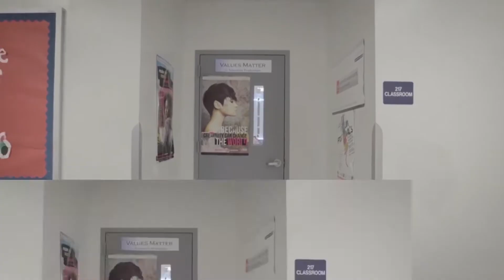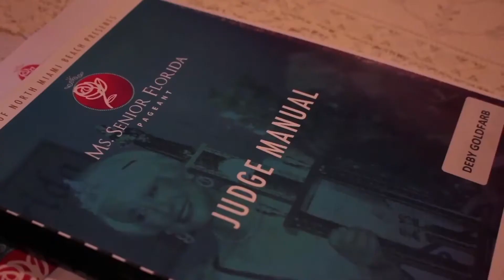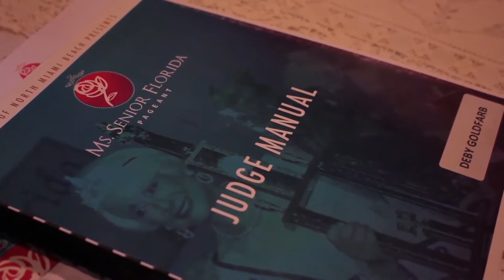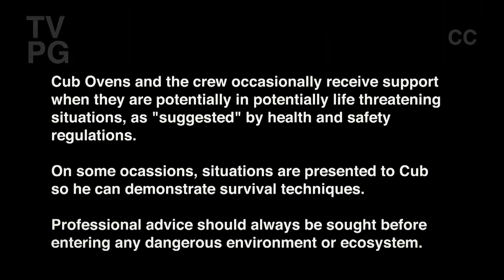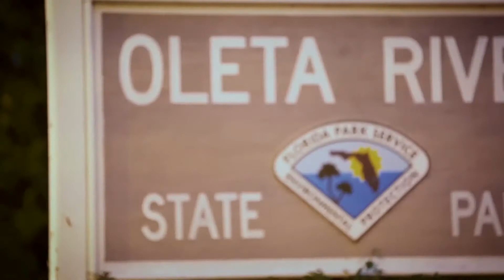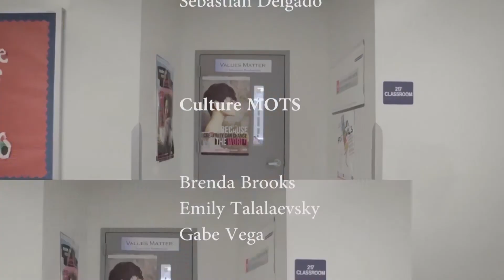WSRK Season 8 Episode 1